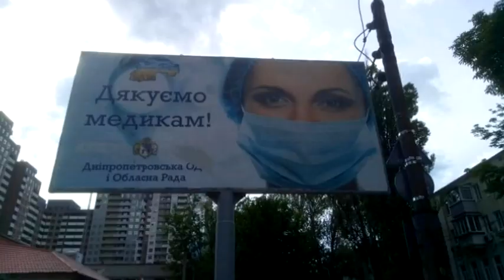У Дніпрі продовжується скандал з епатажним білбордом - він з’явився на вулиці Старокозацькій